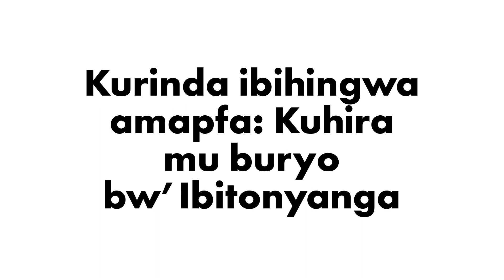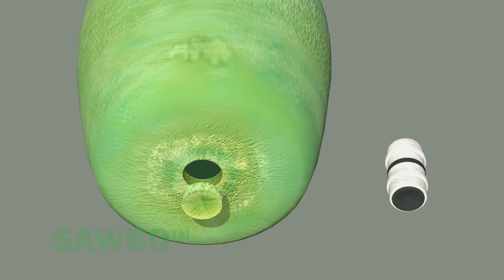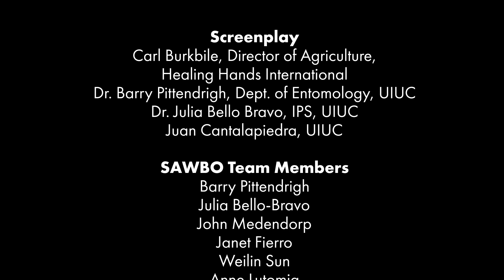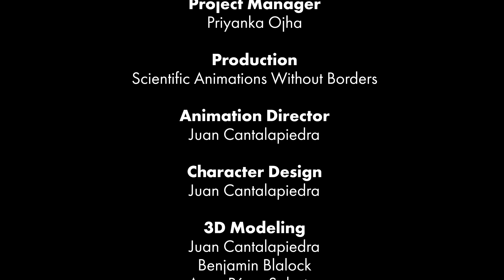Kurinda ibihingwa amapfa: Kuhira mu buryobw’Ibitonyanga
Kurinda ibihingwa amapfa: Kuhira Ibitonyanga
“Kinyarwanda” (Rwanda)

Kuhira mu buryo bw’ibitonyanga ni uburyo bugufasha
kurira imyaka kuburyo buhoraho, ubu buryo buba
ingirakamaro cyane cyane mu gihe cy’amapfa
cyangwa mu mpeshyi. Ubu buryo bugomba
gufatanywa n’uburyo bwo guhinga mu dutanda
tuzamuye. Nibyiza ko wabanza kureba amashusho
yacu avuga ku buhinzi bwo mu dutanda tuzamuye.
Mu kuhira ukoresheje ibitonyanga, buri gitonyanga
cy’amazi kigirira akamaro ibihingwa. Mu kutica amazi
ubusa, wongera umusaruro kandi ubuhinzi bwawe bugakorwa mu buryo bwiza.

Survival Gardening: Drip Irrigation in “Kinyarwanda”
(accent from Rwanda)

Drip Irrigation is a technique that allows you to
consistently water your entire crop. This technique is
especially helpful during a drought or dry season. This
technique must be combined with Raised Planting
Beds. Please watch our animation on Raised Planting
Beds before attempting Drip Irrigation. With drip
irrigation, every drop of water can benefit your plants.
By not wasting water, you can increase your yields
and make your crop production a more efficient
process.